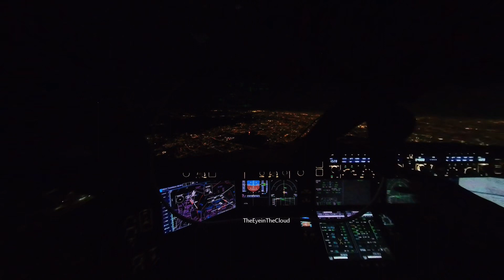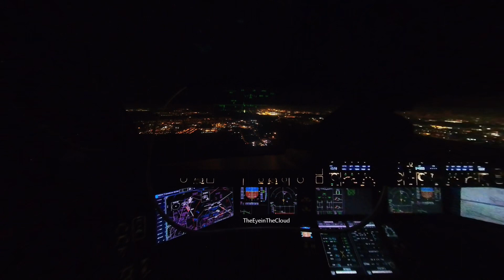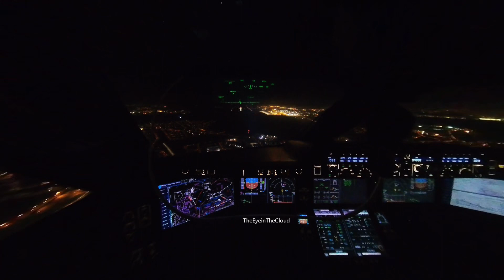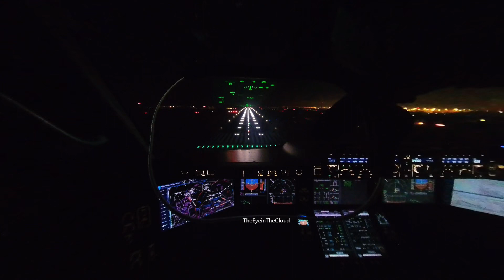HUD partial view approach in CDG A350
Achieved to find a high position for the cam to partially show the HUD without blocking my view. I may get a tiny cam for better result.